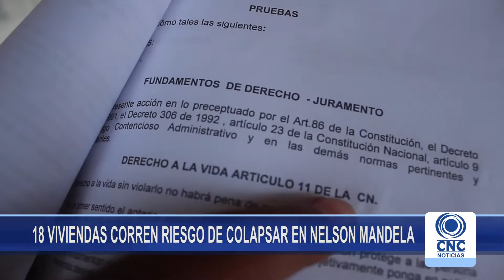02 18 VIVIENDAS CORREN RIESGO DE COLAPSAR EN NELSON MANDELA